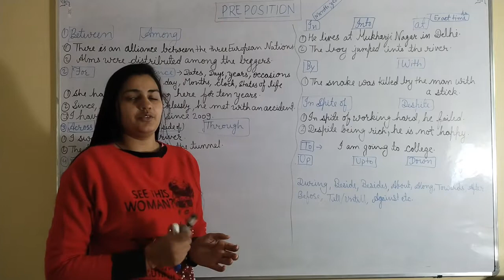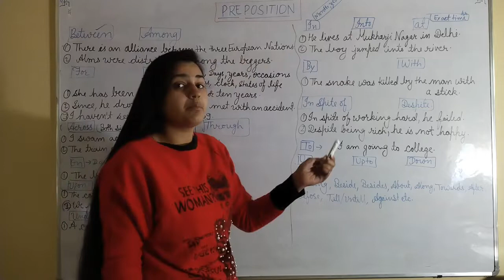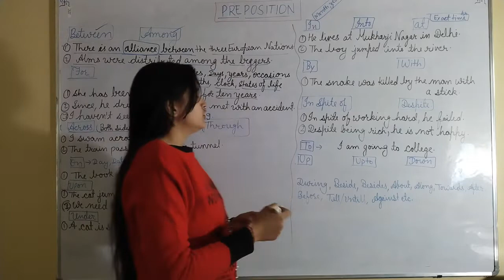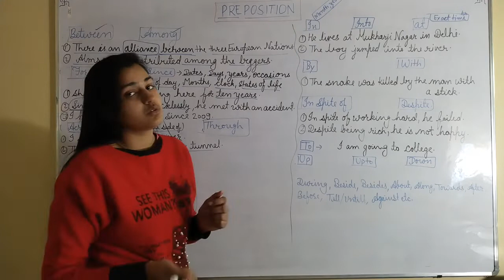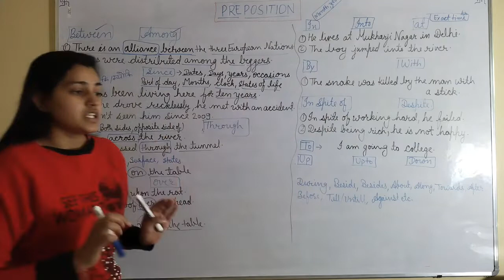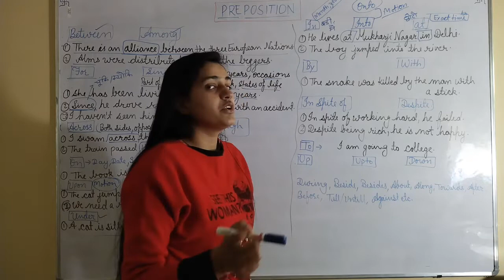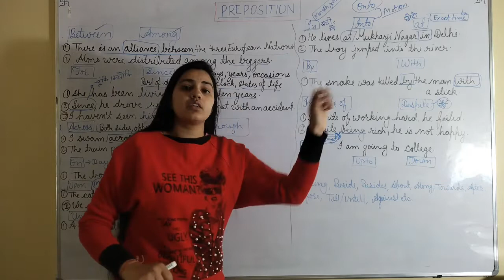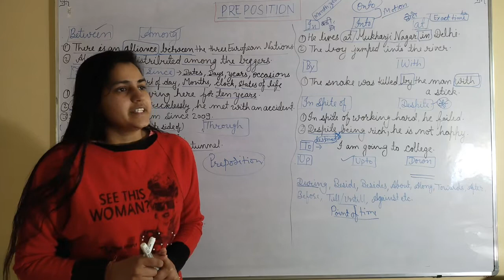Perposition || Parts of SPEECH (PART07) || Meenu Soni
easy explanation,learn with Meenu Ma'am